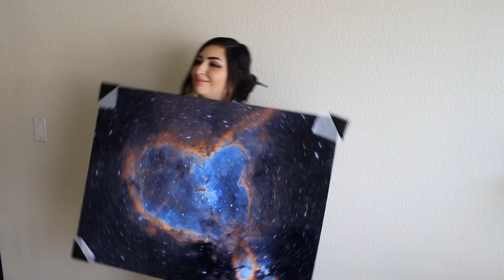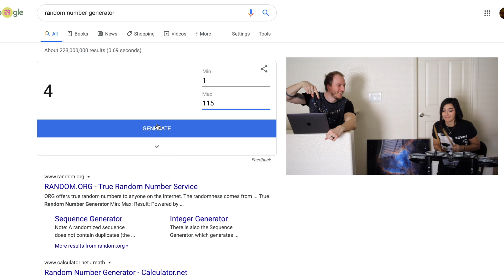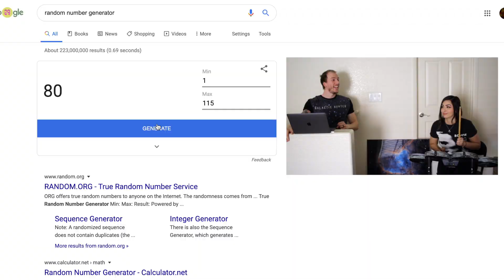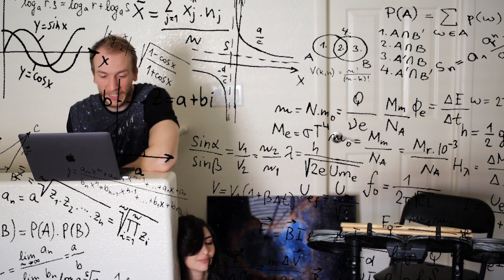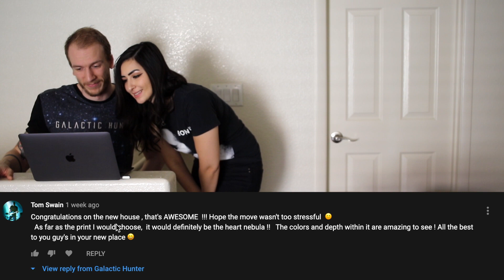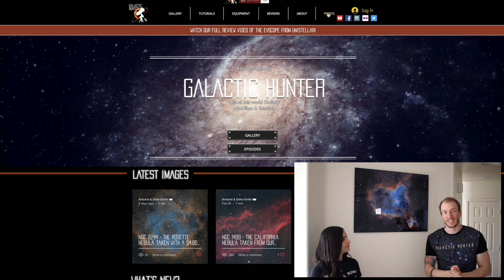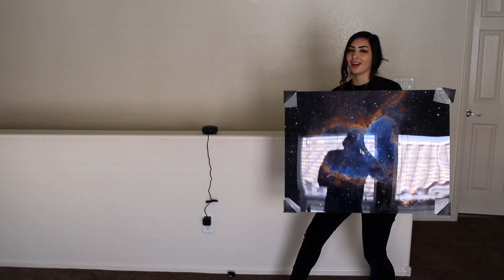And the winner is...